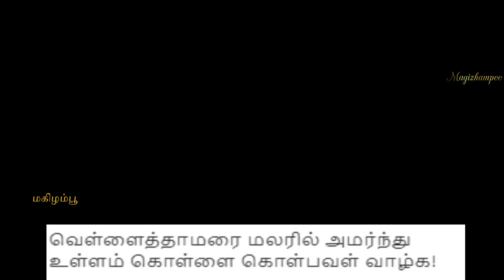🌷 🙏 சரஸ்வதி கவிதை | கலைமகள் துதி | Saraswathi Kavithai | Kalaimagal thuthi 🙏🌷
🌷 🙏 சரஸ்வதி கவிதை | கலைமகள் துதி | சரஸ்வதி  | Saraswathi Kavithai | Kalaimagal thuthi 🙏🌷

மனதில் எழுந்த கவிதைகள் மனம் மகிழ மணம் பரப்பும் பூக்களாய் பூக்க வைக்கும் முயற்சியே இம்மகிழம்பூக்கவிதைகள்!

கலைமகளைத் தொழுது எழுதும் முதல் கவிதைப்பூ
வாழ்க தமிழ்!!! வளர்க தமிழ்!!!
 Kavithai - Usharani Kannabiran
Voice over - Shanthini Bhuvaneshan
Editing - Bhuvaneshan Kannabiran